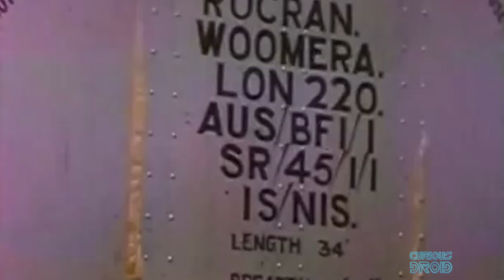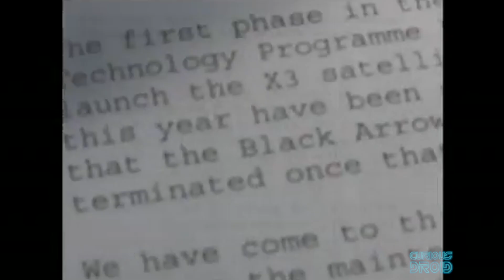Black Arrow : The Lipstick Rocket - A Very British Space Program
This is the story of the Black Arrow, a uniquely British satellite launch system that could have helped Britain become a space fairing nation. But Whilst the Americans & Soviets threw billions of dollars & Rubels and the power of the state at the problem of space, the British after WW2 struggled with little money and resources. In 1971 Britain became the 6th country to develop an independent satellite launch system and before the launch was completed the only country to give up on it's own system.

Symon Hamer, Florian Hesse, Georgi Dobrev, Pyloric, Seb Stoodley, Oscar Anderson, Peter Cote, Cody Belichesky, Mogoreanu Daniel, Douglas Gustafson, Marcus Chiado, Mitchell Payce, Skalgrin, Jorn Magnus Karlsen

This episodes shirt was the Penny Dot Lane in purple by Madcap England and is available at AtomRetro.com

Written & Researched By Andy Munzer
Additional Material By  Paul Shillito